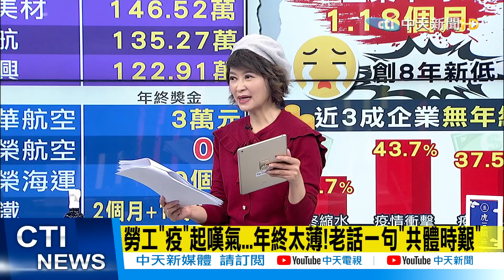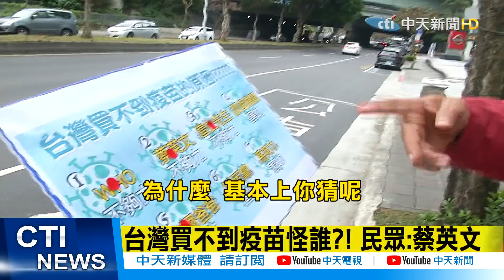【盧秀芳中天辣晚報】20210129 買不到疫苗都是別人的錯! 「這位先生」甩鍋WHO